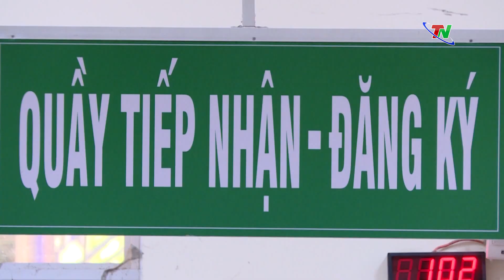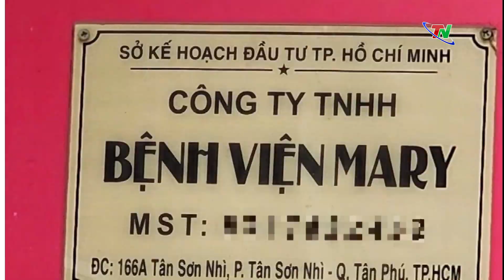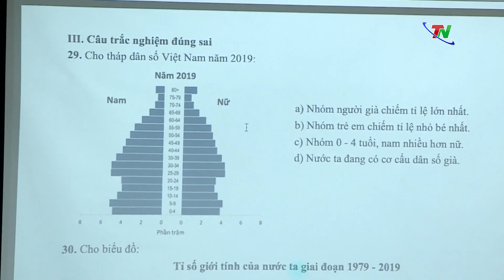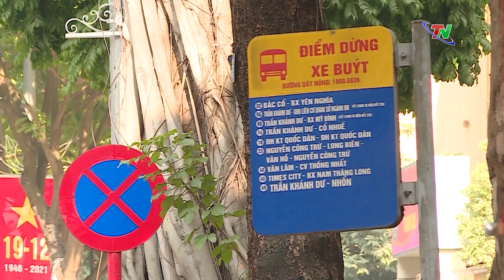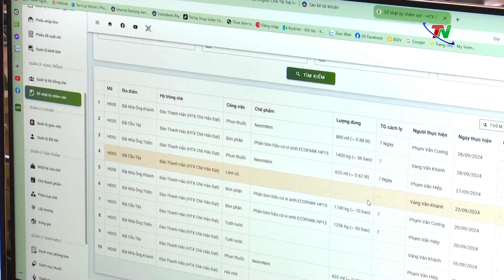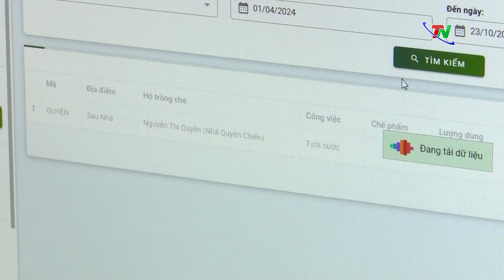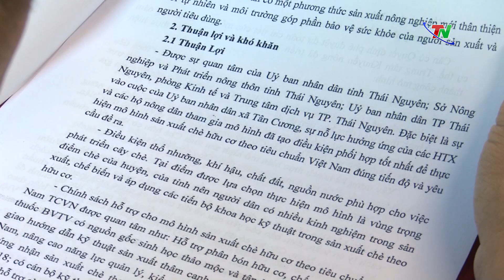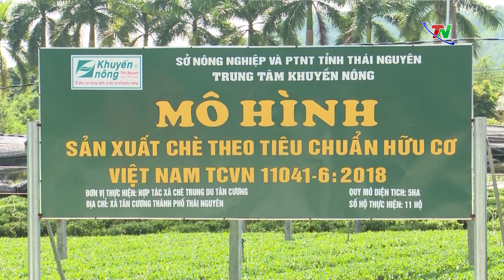Nhiều phòng khám tư nhân ở TP.HCM giả danh “bệnh viện” | Tin tức tổng hợp ngày 30/10/2024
Sở Y tế TP.HCM cho biết, trong 10 tháng đầu năm 2024, đã có 10 cơ sở kinh doanh, phòng khám tư nhân trên địa bàn TP.HCM đăng ký chữ “bệnh viện” trong tên doanh nghiệp vi phạm pháp luật, bị xử lý vi phạm hành chính. Theo số liệu của Thanh tra Sở Y tế TP.HCM, từ đầu năm 2204 đến cuối tháng 10 đã có 10 cơ sở kinh doanh đăng ký chữ “bệnh viện” trong tên doanh nghiệp vi phạm pháp luật, bị xử lý vi phạm hành chính.
00:00 Nhiều phòng khám tư nhân ở TP.HCM giả danh “bệnh viện”
01:01 Đề xuất miễn thuế hộ cá nhân doanh thu dưới 200 triệu đồng
01:39 Na sầu riêng giá đắt đỏ trở thành hàng bình dân
02:15 Hàng loạt địa phương 'siết' học sinh sử dụng điện thoại
03:08 Hà Nội miễn phí vĩnh viễn xe buýt cho người cao tuổi
03:49 Phát triển chè hữu cơ – xây dựng nông thôn mới bền vững
09:10 Gia tăng trẻ nhập viện khi thời tiết giao mùa